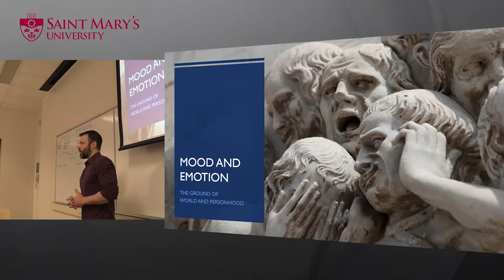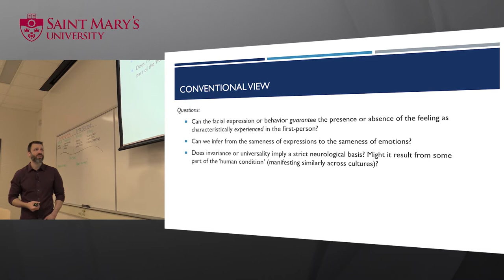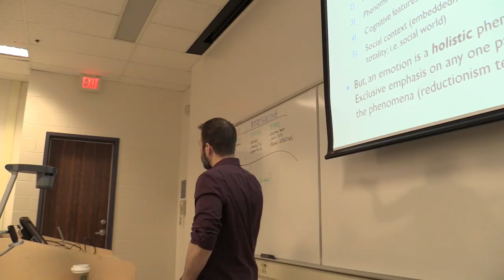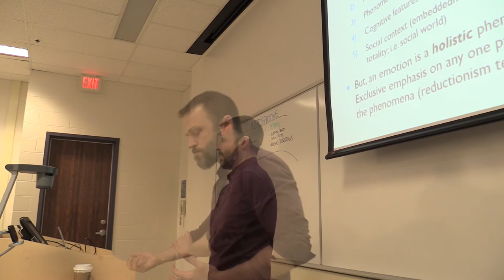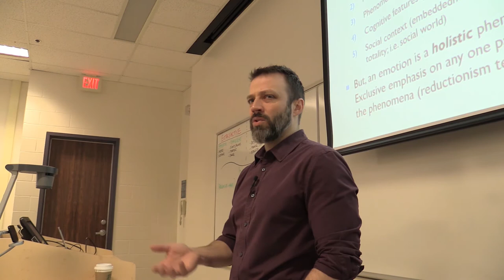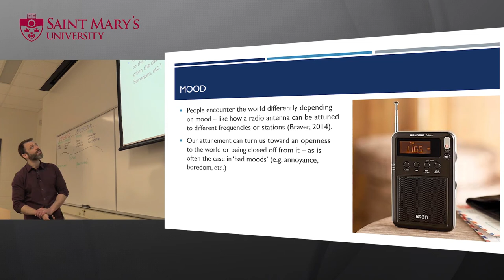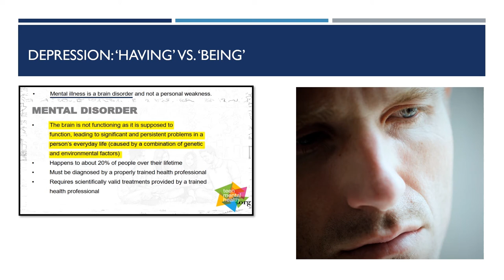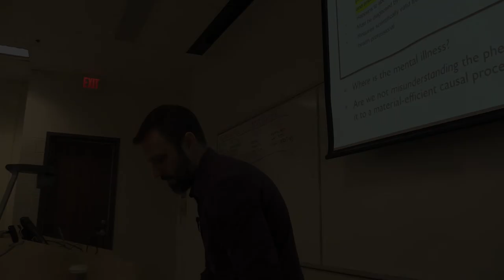2019 Personality [10]: Mood, Emotion, & Phenomenology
Lecture on the Phenomenology of Mood, Emotion, and Mental Illness.

Topics include:

- Conventional view of emotions, including contradictions and criticisms of 'basic emotions'
- 5 aspects of emotions (Solomon, 2002): 1) phenomenal experience, 2) behavior, 3) cognition, 4) neurophysiology, 5) social situatedness
- Emotions vs. moods
- Comments on phenomenology of mental illness and the disease model of mental disorder

Class: Personality (4th year undergraduate psychology course) taught at Saint Mary's University, Halifax, Nova Scotia, Canada. Instructor: Brad Peters, MSc, Psychologist